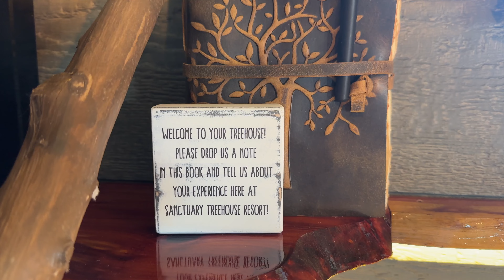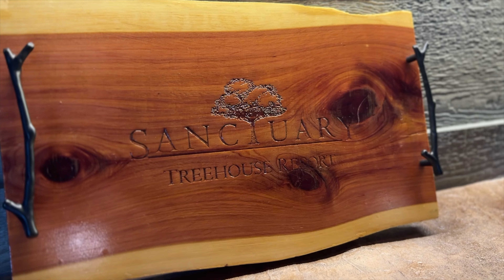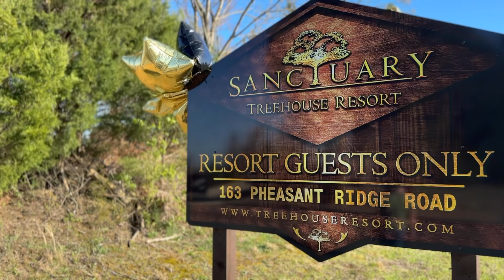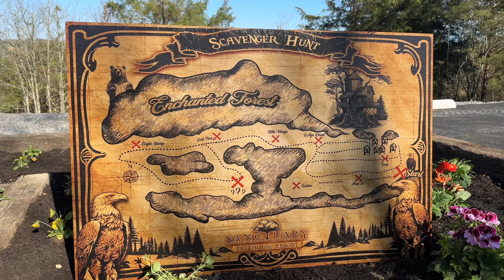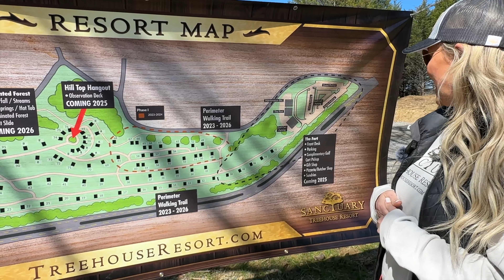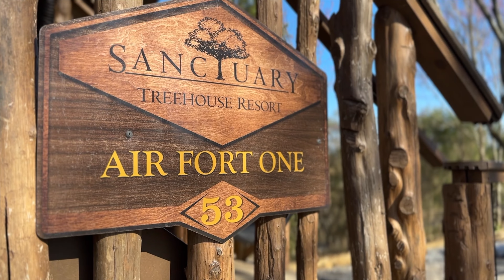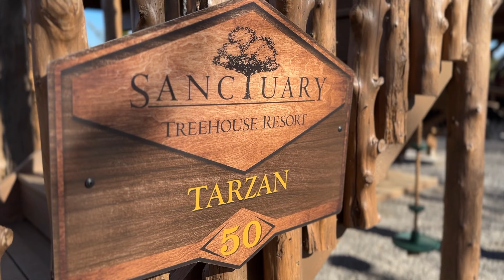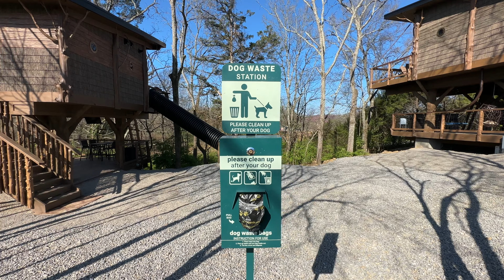NEW Sanctuary Treehouse Resort Full Tour | Great Smoky Mountains (Sevierville, TN)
We tour Sanctuary Tree House Resort to show what this resort has to offer in the Great Smoky Mountains of Tennessee (Sevierville).  Let us know which type of Treehouse would you like to stay in if you could and if you have any questions in the comments...

⏱️⏱️VIDEO CHAPTERS⏱️⏱️
0:00 - Intro
0:37 - Location
1:03 - Treehouse Overview
1:33 - Tree Fort Tour
2:22 - King Trundle Bed
2:40 - Drink Chute
3:07 - Double Bunk Bed/Table
3:43 - Bathroom
4:15 - Kitchen
5:07 - Back Patio (Wooded View)
5:30 - Escape Hatch & Slide
5:43 - Back Patio Continued
6:33 - Lower Outdoor Tree Fort Deck
8:11 - The Luxe Lower Deck
8:55 - Tree Fort Double (Tarzan & Jane)
9:10 - Draw Bridge
11:03 - Double Slides
11:28 - Parking & Future Expansion
12:04 - Cost & Discounts
12:53 - Walking Trail & Scavenger Hunt
13:11 - Future Plans
13:40 - Hight Point Location
14:18 - Enchanted Forrest
15:29 - DEER!
15:42 - Trail & End Of The Property
16:04 - Treehouse Property
16:19 - Expansion Overview
17:28 - First 7 Treehouses
17:34 - Chasing Fireflies (Tree Fort)
17:56 - Squirrels Gone Wild (Tree Fort)
18:25 - Tree-mendous Fun (Tree Fort)
18:40 - Air Fort One (Tree Fort)
19:48 - Tarzan & Jane (Tree Fort Double)
20:53 - Honeyhole (The Luxe)
21:36 - WIFI & Pets?
21:48 - Final Thoughts

EXPERIENCE A ONE-OF-A-KIND RESORT IN THE SMOKY MOUNTAINS
Sanctuary Treehouse Resort is the first of its kind in the Smoky Mountains, offering guests a unique lodging experience. Situated on 36 holes of two championship golf courses in the Smoky Mountains, our resort has gorgeous views of both the courses and the mountains. But, our Smoky Mountain resort provides so much more than just views. Our mission is to create an interactive experience for guests within the treehouses by providing amenities that allow you to play and have fun, just like you would in your treehouses growing up. Our treehouse rentals in the Smoky Mountains feature rope swings, slides, escape hatches, hidden beds, drink chutes and more. Both families and couples will enjoy our unique treehouse rentals.

Come stay, play, and relax at Sanctuary Treehouse Resort in the Smoky Mountains.

Sanctuary Treehouse Resort in the Smoky Mountains plans to have 130 treehouses spread across 40 scenic acres. Visitors can choose from 3 different types of treehouses: Tree Fort, Tree Fort Double, and the Luxe. Each rental has something special to offer guests. Tree Fort is perfect for families and can sleep up to 6 guests comfortably.  It features unique amenities like a slide, drink chutes from the kitchen to the lower porch, swings, escape hatch with secret ladders, crank out beds, and so much more.

The Tree Fort Double caters to groups, featuring all the same great amenities as the Tree Fort. It has 2 treehouses connected by a drawbridge that can be raised or lowered for groups to use. The Luxe is a top choice for couples for honeymoons, romantic getaways, and anniversary celebrations, as well as for small families or groups of 4. It offers more upscale amenities, including an outdoor tub, bidet automatic heated toilet system, luxury decor, and more. Each rental provides a one-of-a-kind experience for guests.